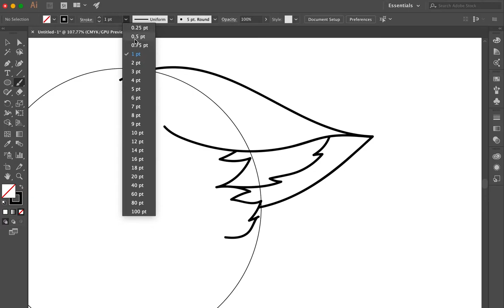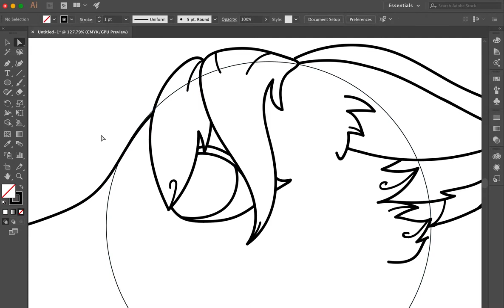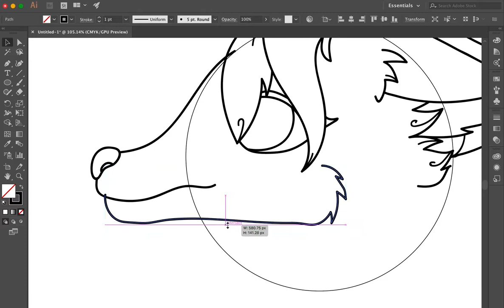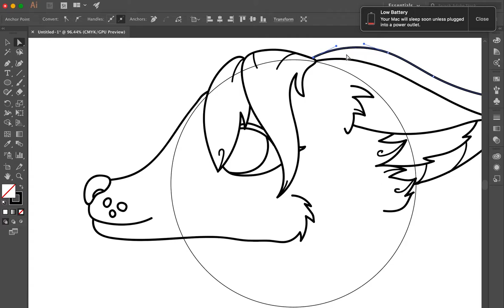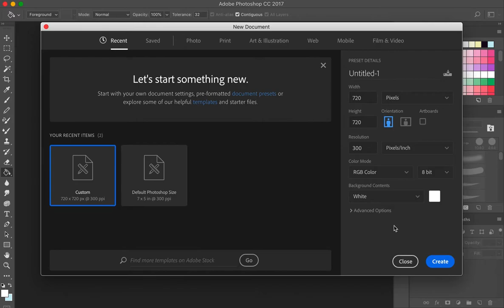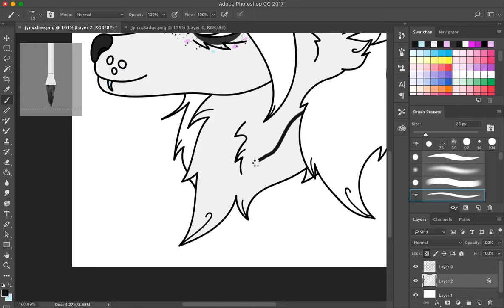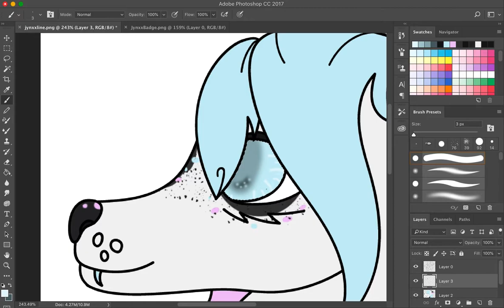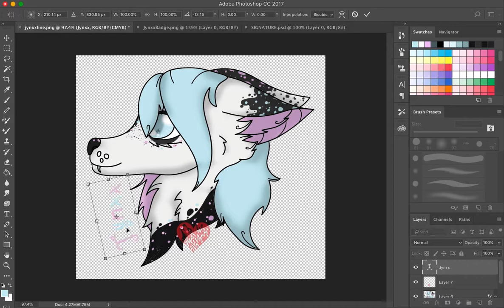Speedpaint - Jynxx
Jynxx is designed and owned by me! Do not steal!

I haven't drawn in literally a year so my style and quality have diminished a bit, but hopefully i can get into it again and make better stuff!